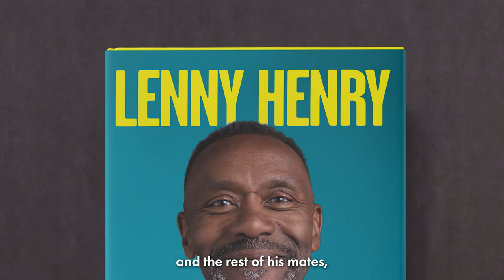Lenny Henry on the very first Comic Relief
Rising to the Surface is Lenny Henry's hilarious memoir going behind the scenes at the heart of British comedy in the 1980s and 90s. In it he talks about everything from Tiswas to Chef! including his part in creating Comic Relief. Here he takes us back to that incredible moment.